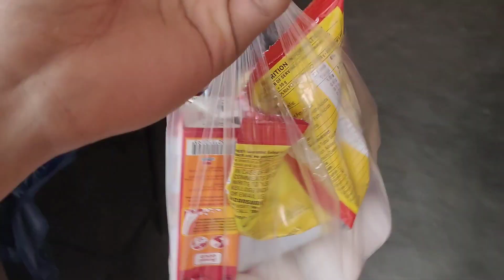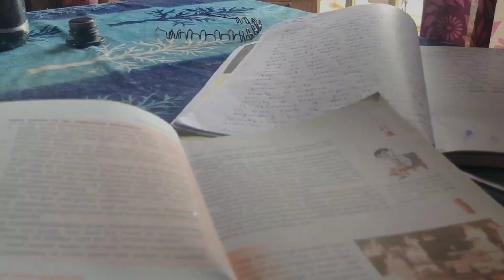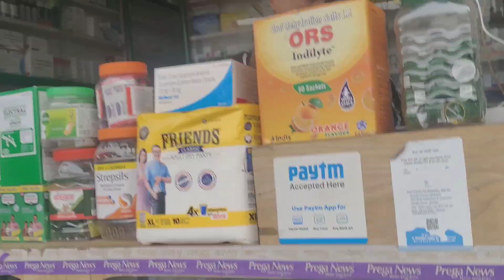Hostels boys.PG mein akey Meinko marane koshish kiyai 🔪🩸. 😢😭